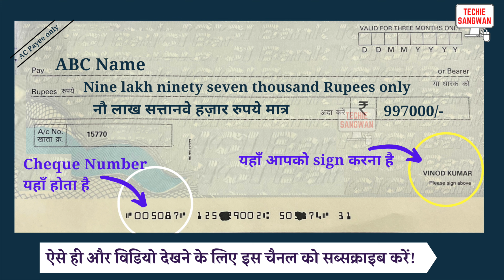997000 ko english mein kya kahate hain | 997000 in words | 997000 ki English | 997000 spelling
997000 ko english mein kya kahate hain | 997000 in words | 997000 ki English | 997000 spelling

997000 का अंग्रेजी में अर्थ होता है
997000 रुपये को Cheque पर लिखने का सही तरीका :

Nine lakh ninety seven thousand Rupees only
नौ लाख सत्तानवे हज़ार रुपये मात्र

997000/-

account payee